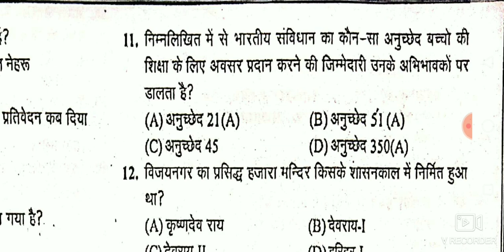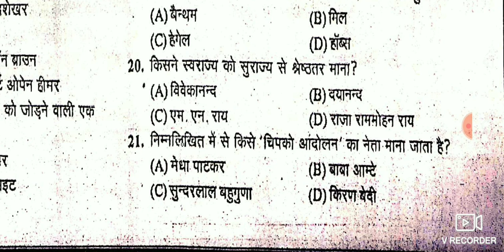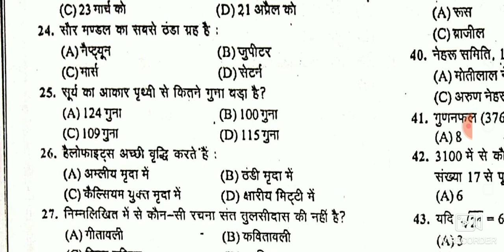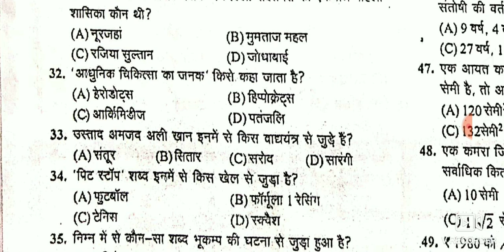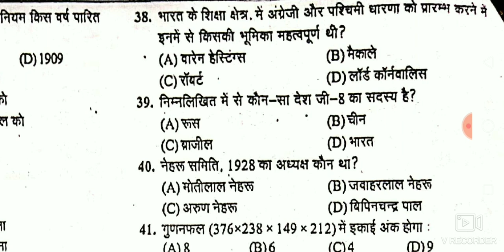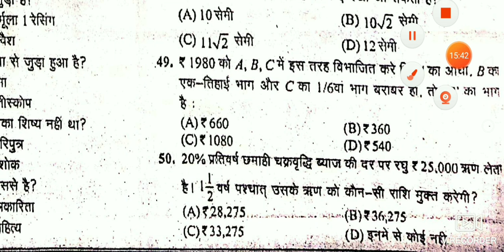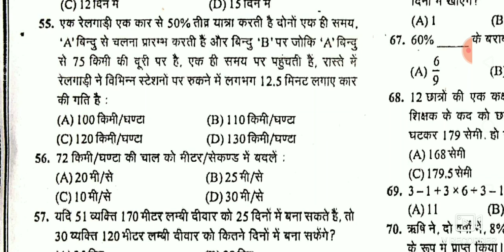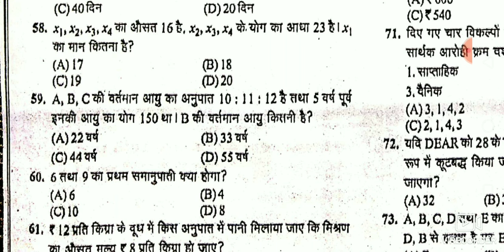Full Practice set #5 Most important question || Atul Maheshwari scholarship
Full Practice set #5 most important question Atul Maheshwari chhatravritti Pariksha ke liye.
Whappp no ...9917674814